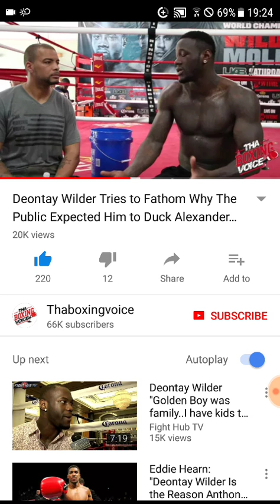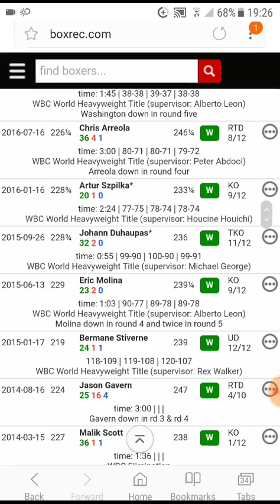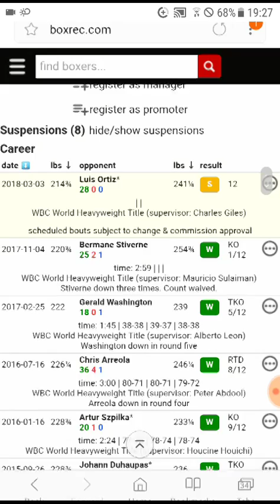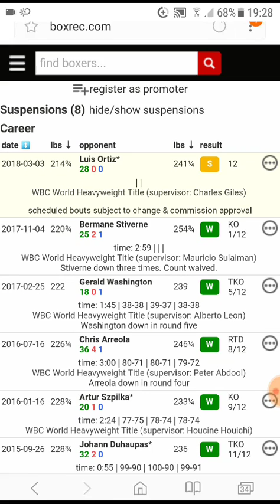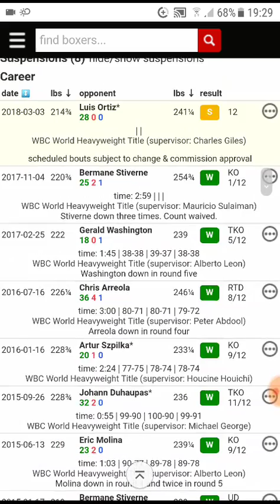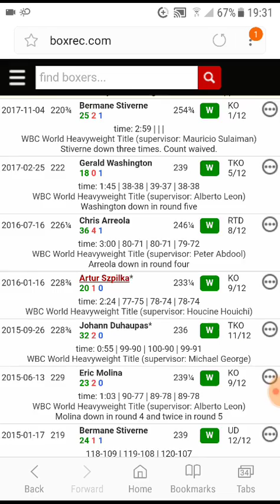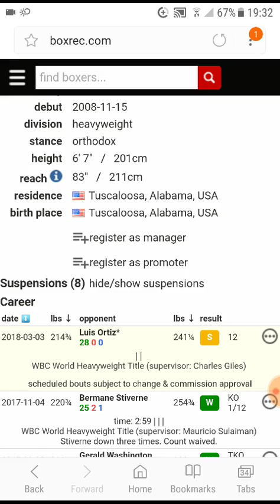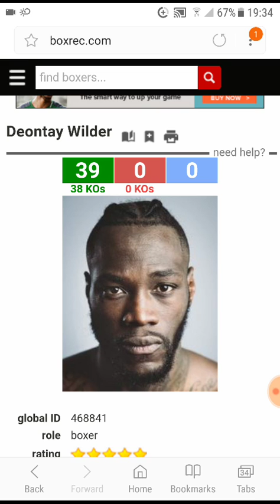Did VADA Make Deontay Wilder Lose His Muscle Gains? ... Precise Presenter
Sure seems like it...